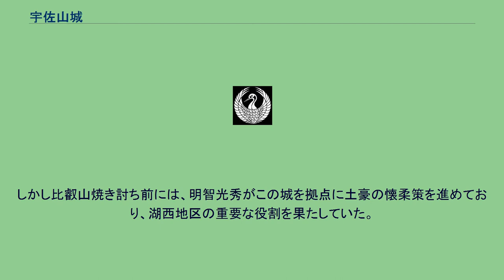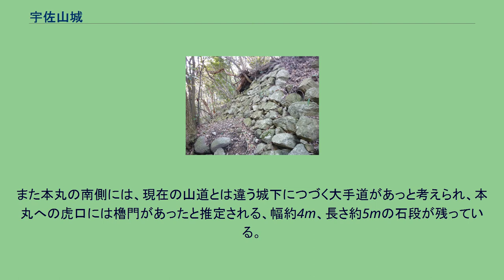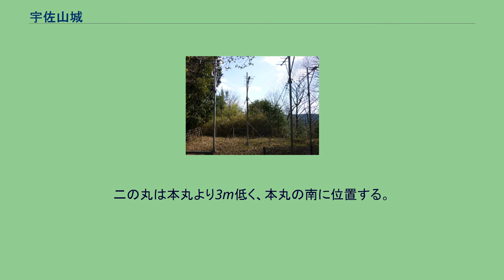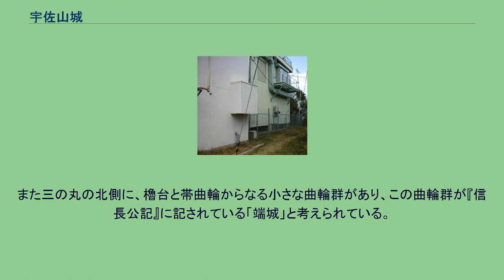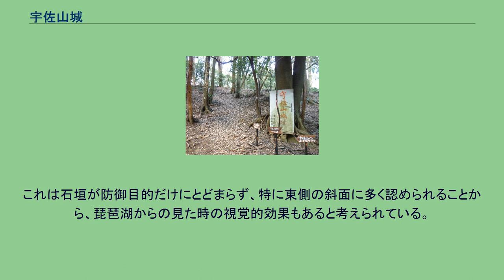宇佐山城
宇佐山城（うさやまじょう）は、滋賀県大津市南滋賀町に残る、中世の日本の城（山城）跡である。
湖西周りで京都に向かうには避けては通れない位置にあった。
標高336mの高さがある宇佐山にあり、琵琶湖まで約1kmの距離しかなく、山頂からは一望できる。
大手道は全く残っていないが、かつては山麓から山頂までまっすぐの道が通じていたものと推定されている。
現在山頂の本丸跡にはNHKと民間放送のアンテナ施設が、中腹には宇佐八幡宮、麓には近江神宮が建っている。
朝倉義景・浅井長政の南進に備えるべく、琵琶湖と北国街道の押さえを意図する織田信長に命じられた森可成によって、近江滋賀郡に築かれた。
宇佐山城は、信長が安土城より以前に近江で最初に石垣による築城を行った貴重な城郭である。
石垣の存在から宇佐山城は単なる陣城ではなく、恒久性を志向したものと考えられている。
この城の文献上の初見は永禄13年（元亀元年、1570年）3月20日の多聞院日記で、 とあり、この時多聞院英俊は、三井寺などを見学しようとしていたが、京都から大津に通じる二本の道が閉鎖されていた。
森可成が新城を築き、その麓に進路を通しこの道に通行させようとした。
しかし、まだこの道は工事中だったのか可成の家来によって阻止され、三井寺の参拝を中止し白川方面に出たとしている。
この時代、築城の様子が記録されている史料は少ないが、多聞院日記はその時の重要な様子を示している。
宇佐山城の戦いで織田信治を抱えて勇戦する森可成（落合芳幾作） 同年、摂津で勃発した野田城・福島城の戦いで織田軍主力が投入されている中、浅井・朝倉連合軍は信長の背後を突くべく行動を開始。
城主・森可成は近江にいた野府城主・織田信治、青地茂綱らと共に交通の要所である坂本を先に占領して街道を封鎖して連合軍の進軍妨害を試みた。
浅井・朝倉連合軍は3万兵が坂本口に進軍、9月16日に森可成軍1千兵は宇佐山城を下り坂本の町はずれで合戦となる。
緒戦では浅井・朝倉連合軍3万を相手に森軍1000は少々の首を取り勝利をおさめた。
しかし、石山本願寺法主顕如の要請を受けた延暦寺の僧兵も連合軍に加わり、翌9月20日にさらに数の膨らんだ連合軍が再度侵攻を仕掛けた。
森可成軍は先鋒の朝倉景鏡を押し返すなど健闘を見せるが、浅井対馬・玄蕃の2千が側面から攻撃を仕掛け、また朝倉中務、山崎吉家、阿波賀三郎の隊に加え浅井長政本隊もこれに加わったためついに崩壊した。
可成、織田信治、青地茂綱の3人は討ち死にした。
連合軍は同日宇佐山城の攻城に取り掛かったが、城兵の強固な抵抗にあい落城は免れた。
代わりに大津の馬場、松本を放火し、翌21日は山科まで焼き払った。
22日には摂津の信長にも知らせが届き、近江の情勢を知った信長はこの浅井・朝倉連合軍との対決を優先。
23日に摂津から織田軍主力を撤退させた。
その間、宇佐山城は坂本で連合軍の猛攻を受けていたが可成の家老である各務元正らが城兵を指揮して頑強に抵抗。
24日に信長が大津から坂本に兵を進め救援に現れるまでついに落城しなかった。
24日の戦いで浅井・朝倉連合軍に死者1千名以上が出たという。
この時信長は宇佐山城に入城したと思われ、翌25日追いつめられた浅井・朝倉連合軍は、壺笠山城や比叡山などに封じ込まれる格好となった。
その後、信長は延暦寺の僧を呼び寄せ、山門領の返還を条件に懐柔を試みるが、これを受け入れることは無かった。
これが比叡山焼き討ちを起こす原因になったと『信長公記』に記されている。
長期戦になるかと思われたが、同年12月14日浅井・朝倉連合軍と織田軍は和議を結ぶことになる。
『戦国の大津』によると、 陣払い小屋悉く放火 — 言継卿記 とあることから、「これは推定にしか過ぎないが、このとき信長は陣所の宇佐山城を焼き払い退陣したと考えられる」として、和議の条件として宇佐山城の破却があった可能性を示唆している。
しかし比叡山焼き討ち前には、明智光秀がこの城を拠点に土豪の懐柔策を進めており、湖西地区の重要な役割を果たしていた。
比叡山焼き討ち時には、宇佐山城に信長が入城したようである。
比叡山焼き討ちで武勲をあげた光秀は坂本の地を与えられ、坂本城を築いて移ったため宇佐山城は廃城となったのではないかと考えられている。
六角義賢の書状/個人蔵 上記書状は六角義賢の書状で、宇佐山城の戦いで森可成以下数百名を討ち取ったことを浅井方に知らせるために、地元の土豪市川吉澄が船を用意したことに対...